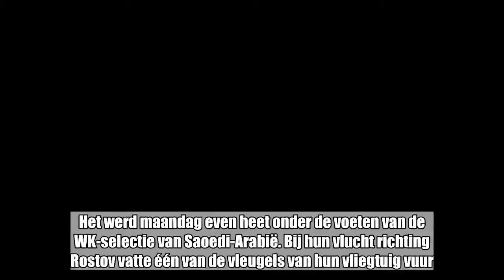Even paniek bij WK-ploeg Saoedi-Arabië: vleugel vliegtuig schiet in brand tijdens landing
Het werd maandag even heet onder de voeten van de WK-selectie van Saoedi-Arabië. Bij hun vlucht richting Rostov vatte één van de vleugels van hun vliegtuig vuur. Gelukkig kon de piloot het toestel veilig aan de grond zetten en kwam de ganse selectie met de schrik vrij. "Iedereen is veilig op weg naar hun verblijf", klinkt het op Twitter via het officiële kanaal van het team.   De beelden:    De mededeling:
SaoediArabië(nationaleploeg)